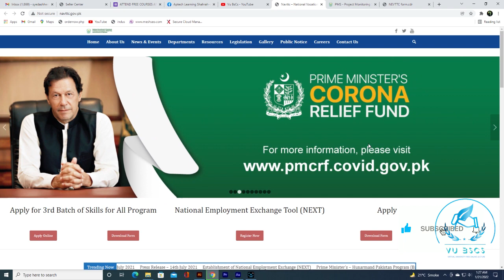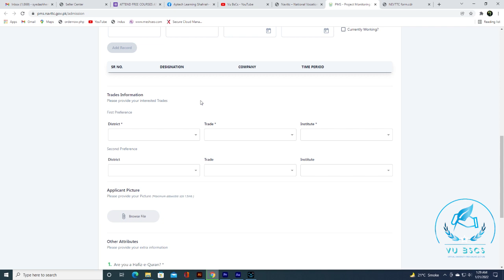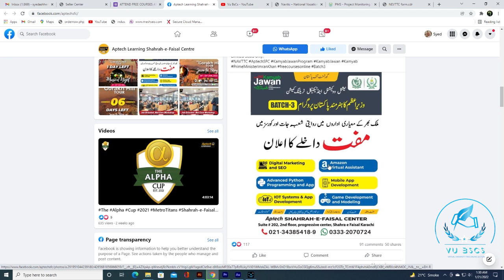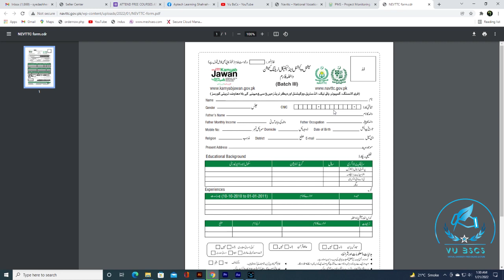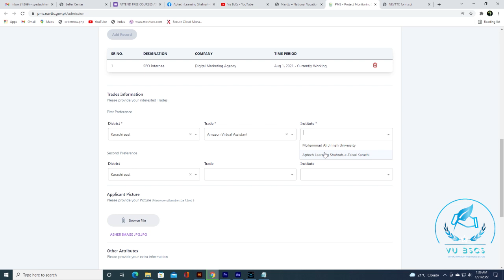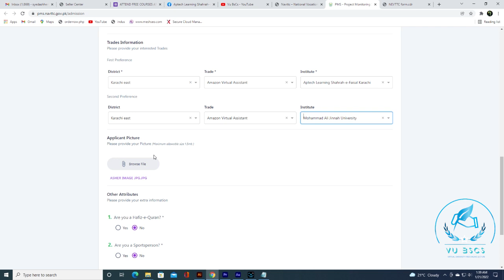Updates in NAVTTC courses Aptech Virtual Assistant Amazon 2022 Free Batch 3 | Kamyab Jawan Program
(This is video no 103* on my channel
2022  video)

Very Easy Steps for Online Registration

(How to Apply NAVTTC 2022 Free Registration Batch 3 | Prime Minister Kamyab Jawan Program By | VUBSCS)

(Navttc-batch#3)
link to apply

Allahhafiz! :)

Free Courses
NAVTTC Apprenticeship Training-Prime Minister's Hunarmand
Technical zameer
NAVTTC
Kamyab Jawan Courses 2022
Computer Course